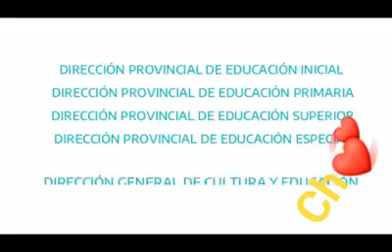La verdadera historia de Ariadna y el monstruo Silvina Maroni